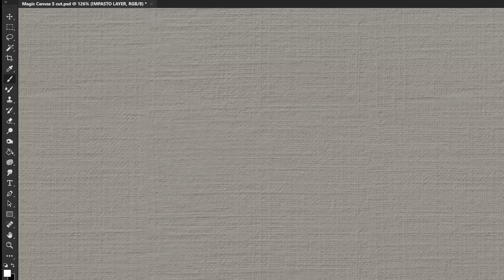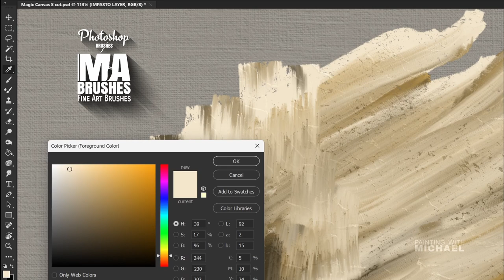DIGITAL Painting BRUSHES - Some of the Best...!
Here are some of my very favorite digital brushes for digital painting of the MA-Brushes for Photoshop. Many of them do also work nowadays with other programs like Procreate or Clip Studio Paint.

Everything you see is painted in Photoshop with the ®MA-Brushes - Created for beautiful Fine Art Paintings with Photoshop.
Don't miss this pack out! It's everything in it, so you are ready to go and reach quickly your digital painting goals.
®MA-Brushes 416 Realistic Oil & Acrylic Brushes and 26 HQ Canvas Textures.

- Michael

Highly recommended watching:

Watch here the official promotional video of the MA-Colors -
full digital painting color palettes, helping you to paint the whole world in the correct colors!

Which brushes are the best for portrait painting out of the MA-Brushes?

Watch this, to see a very close look to one of my digital landscape painting courses: